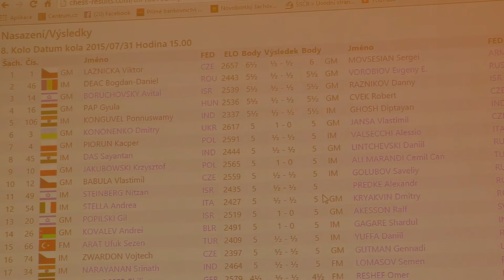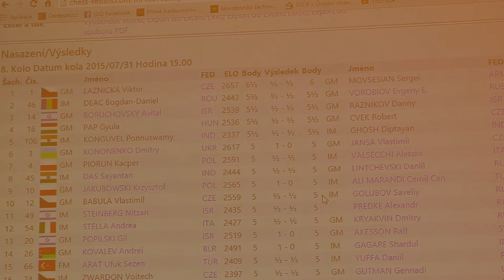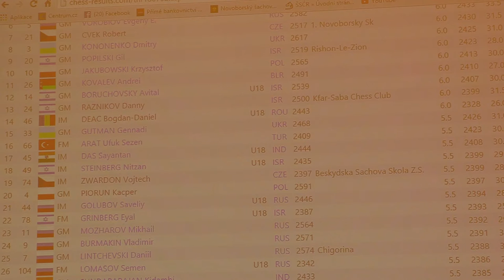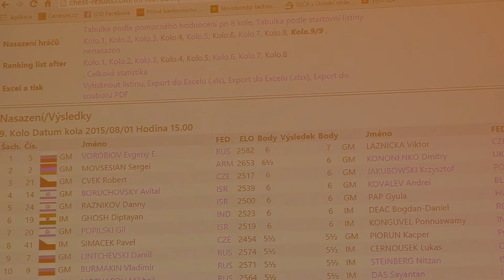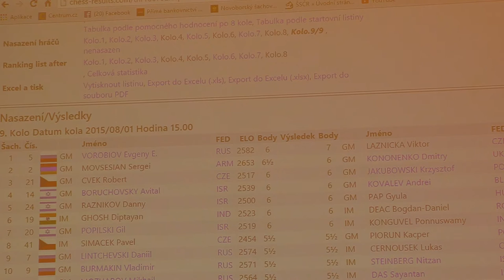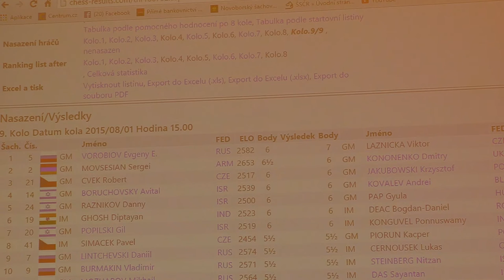A 9.3. GM Robert CVEK - GM Krzysztof JAKUBOWSKI 1 - 0 ( ͡° ͜ʖ ͡°)